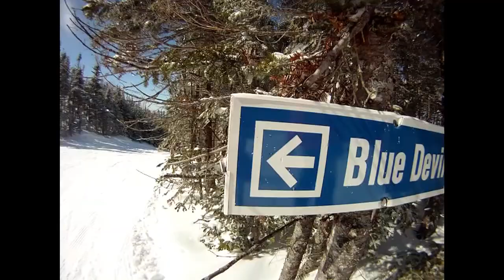Week 13 - T-Bar.m4v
Week 13: T-Bar